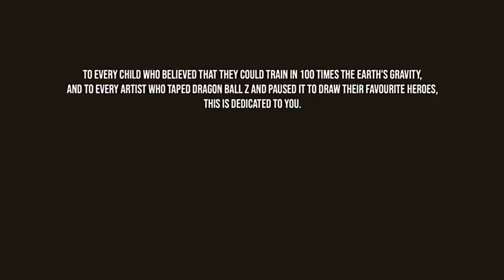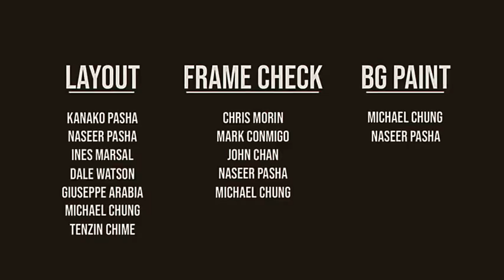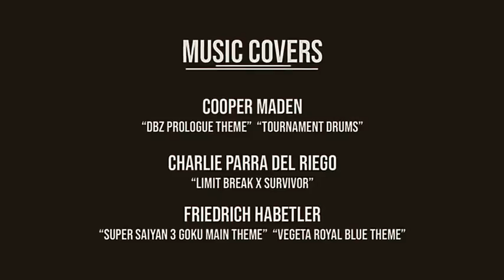A DRAGON BALL TALE FULL FILM 2022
Awesome fan made